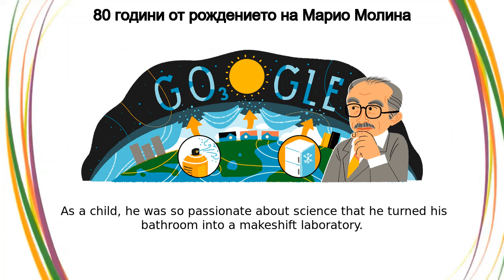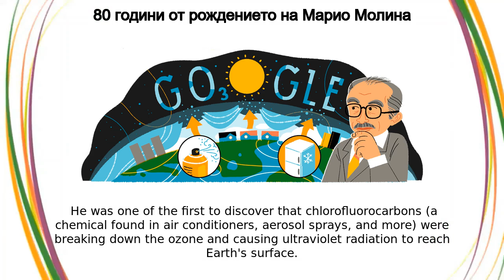Марио Молина | 80 години от рождението на Марио Молина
Марио Молина google doodle was shown on the google home page in multiple countries.
Today’s Doodle celebrates the 80th birthday of Doctor Mario Molina, a Mexican chemist who successfully convinced governments to come together to save the planet’s ozone layer  A co-recipient of the 1995 Nobel Prize in Chemistry, Doctor Molina was one of the researchers who exposed how chemicals deplete Earth’s ozone shield, which is vital to protecting humans, plants, and wildlife from harmful ultraviolet light Doctor Molina was born on this day in 1943 in Mexico City  As a child, he was so passionate about science that he turned his bathroom into a makeshift laboratory  Nothing could compare to the joy of watching tiny organisms glide across his toy microscope Doctor Molina went on to earn a bachelor’s degree in chemical engineering from the National Autonomous University of Mexico, and an advanced degree from the University of Freiburg in Germany  After completing his studies, he moved to the United States to conduct postdoctoral research at the University of California, Berkeley, and later at the Massachusetts Institute of Technology In the early 1970s, Doctor Molina began researching how synthetic chemicals impact Earth’s atmosphere  He was one of the first to discover that chlorofluorocarbons (a chemical found in air conditioners, aerosol sprays, and more) were breaking down the ozone and causing ultraviolet radiation to reach Earth's surface  He and his co-researchers published their findings in the Nature journal, which later won them the Nobel Prize in Chemistry The groundbreaking research became the foundation of the Montreal Protocol, an international treaty that successfully banned the production of nearly 100 ozone-depleting chemicals  This international alliance is considered one of the most impactful environmental treaties ever made — a precedent that shows governments can work together effectively to tackle climate change Thank you, Doctor Molina, for your years of research that truly changed the world Photographed: Mario Molina and his wife, Guadalupe Alvarez LimónCourtesy of the Molina Estate